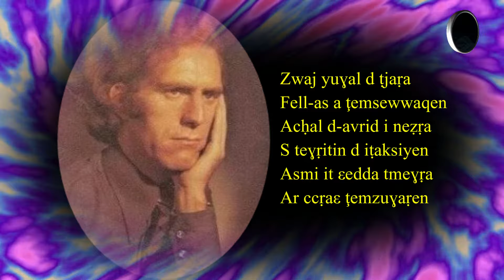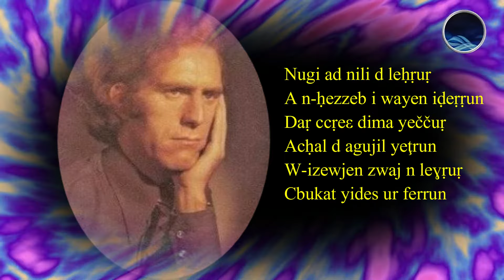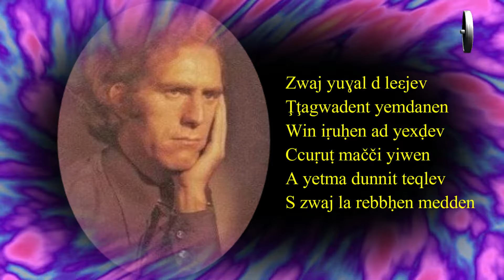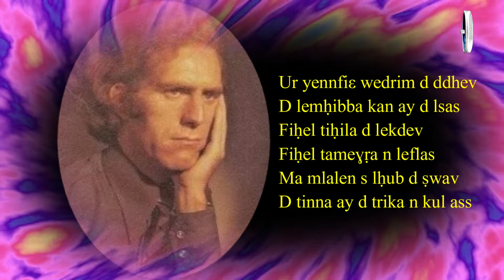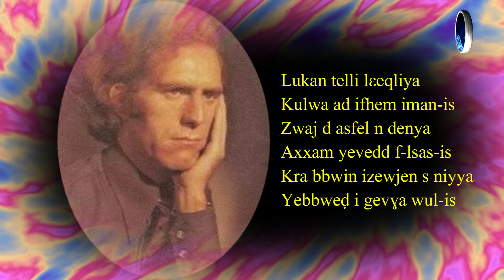Hassen ABASSI ~ Zwaj yuɣal d ṭjaṛa ~